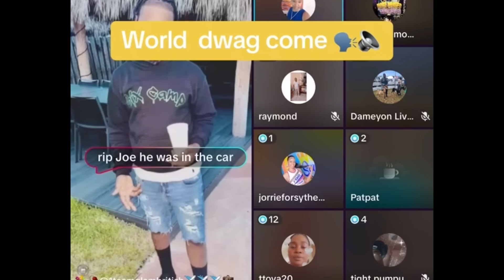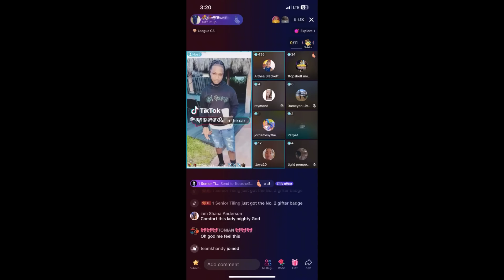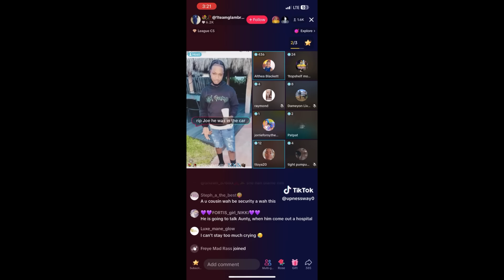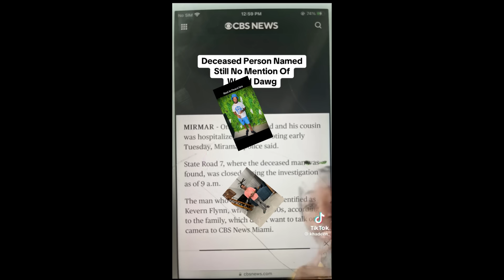World dawg come talk who k!ll Joe said aunty|Bad Man Say World Dawg fi D3AD|Swiss Lee Speak Put